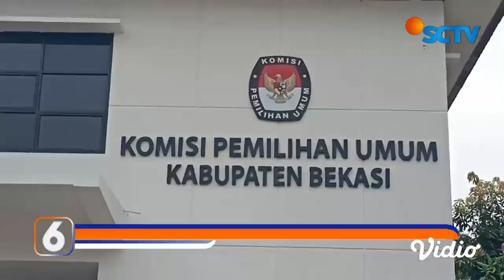Partai Keadilan Sejahtera Jadi Partai Pertama yang Daftarkan Bacaleg ke KPU | Liputan 6